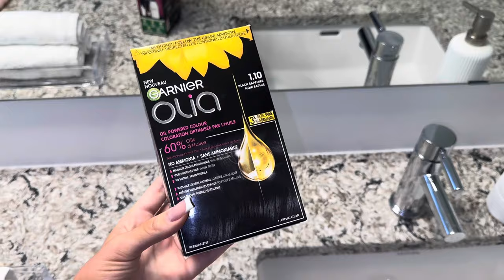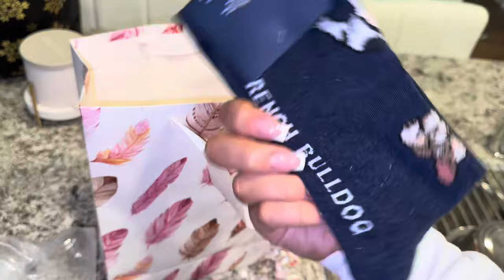VLOG - nail appointment, shopping haul, deep cleaning, girls night, gifts & more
Amazon storefront

Jeulia's Special 20% code For you!   Racic20 (Offer last  until 2/14 only)

Selfcare
Pamper Routine
Beauty Maintenance
Foot care
Foot mask
Pedicure
Nails
White toes
Face mask
Bath
Week in my life
Shower routine
Shower
Aesthetic
Candles
Sephora
Makeup
Body care
Winter glow up
Motivation
Pamper
Self tanner
Walmart
SHEIN
haul
relaxing
cleaning